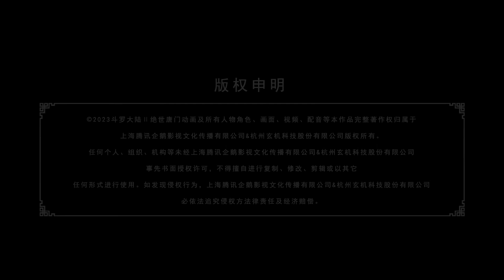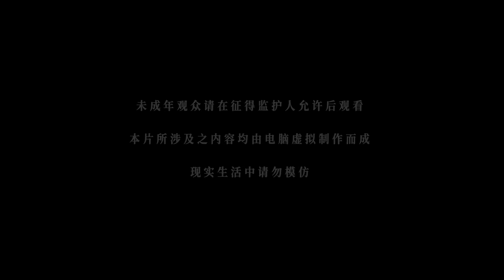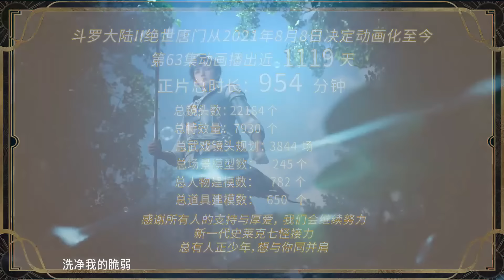[VIETSUB] Đấu La Đại Lục 2: Tuyệt Thế Đường Môn - Tập 63 | Hoạt Hình Huyền Huyễn Trung Quốc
Nơi đây không có ma pháp, không có hơn thua, không có võ thuật, nhưng lại có võ hồn. Đường Môn suy thoái sau khi đã thành lập được vạn năm ở Đấu La Đại Lục. Một lớp anh tài xuất hiện, liệu thế hệ Thất quái Sử Lai Khắc mới này có chấn hưng được Đường Môn, viết nên bài ca tuyệt thế Đường Môn hay không? Hồn thú triệu năm, Tử Linh Thánh Pháp Thần nắm giữ Nhật Nguyệt Trích Tinh, hệ thống Hồn Đạo Khí hoàn toàn mới khiến Đường Môn suy yếu. Tất cả thần khí đều sẽ lần lượt xuất hiện. Ám khí Đường Môn liệu có chấn hưng được uy phong, Đường Môn có thể tái hiện được huy hoàng hay không?

30 phim hoạt hình 3d trung quốc hay nhất